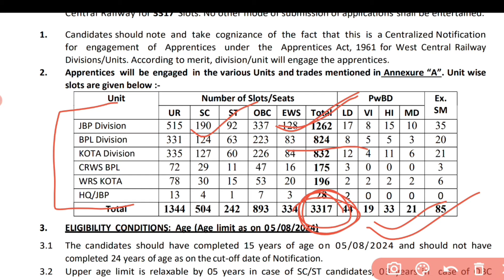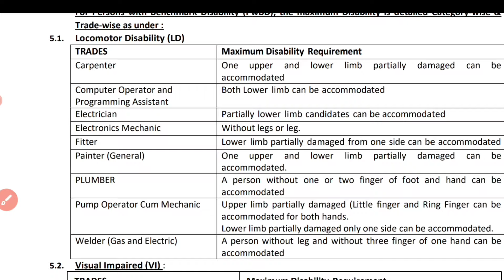railway new recruitment 2024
Railway TC, TTE Recruitment 2024 | Railway Clerk Vacancy 2024 | RRB Job Vacancy 2024 | RRB Bharti 2024